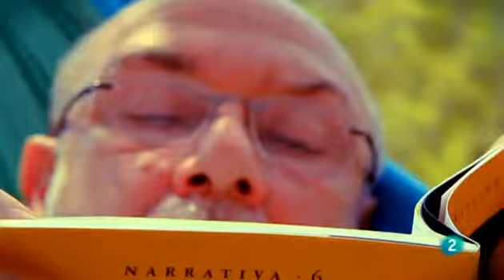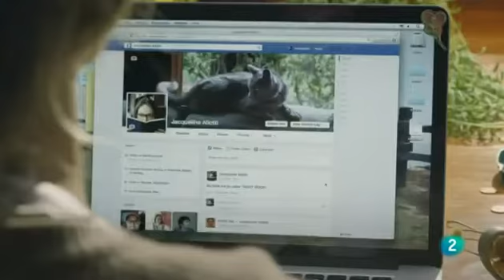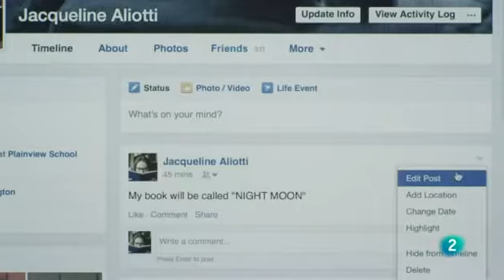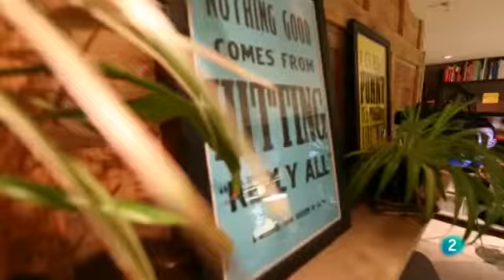Para todos la 2 - Inteligencia social - Elsa Punset